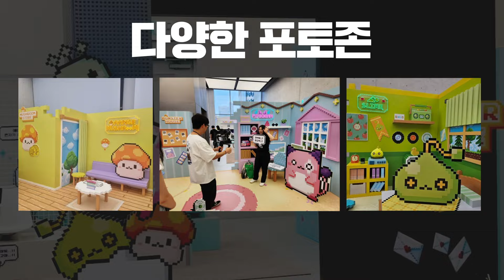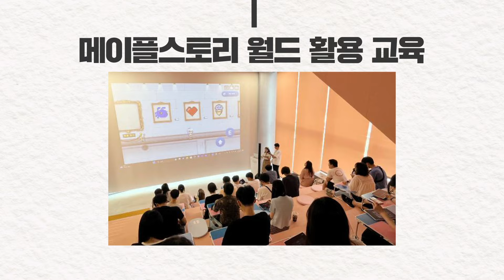20주년을 맞아 오픈된 메이플스토리 몬스터 하우스의 모든 것(feat.삼성강남) [KR/EN/ES/PT]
메이플의 도트 감성을 가득 담은
몬스터 하우스 팝업스토어

00:00 인트로
00:27 컨셉 소개
00:54 10월 메이플스토리 굿즈
01:38 메이플스토리, 공간의 재구성
02:04 메이플스토리 30주년 이벤트는?